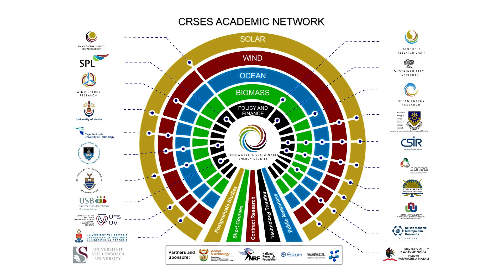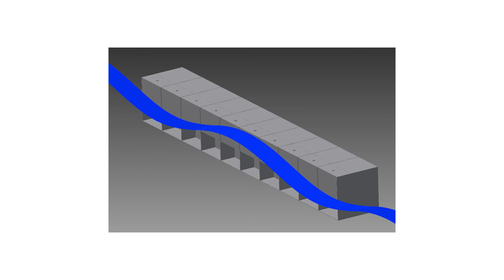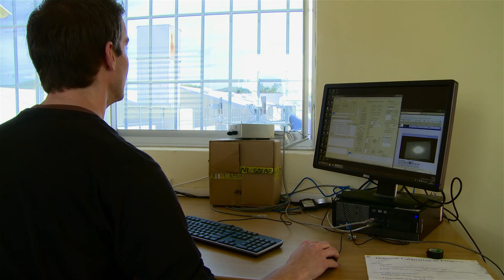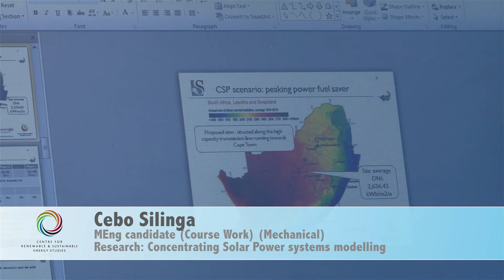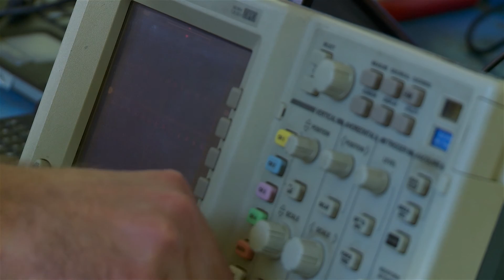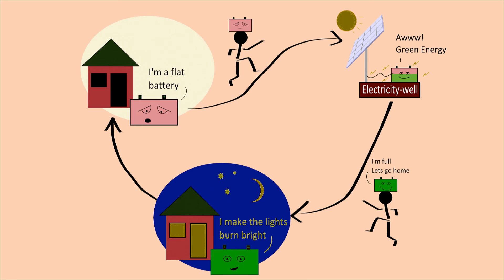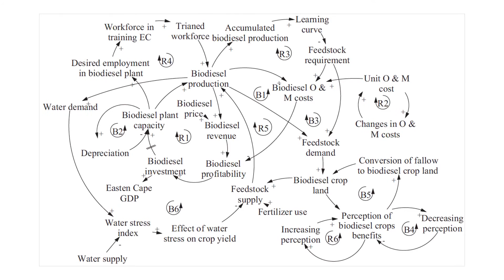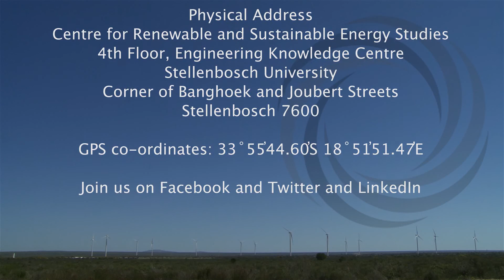Centre for Renewable and Sustainable Energy Studies (CRSES)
The Centre for Renewable and Sustainable Energy Studies (CRSES) at Stellenbosch University facilitates and stimulates research and capacity development activities, relating to a vibrant and viable renewable and sustainable energy sector, in the Southern African region.

DST Department of Science and Technology.
NRF National Research Foundation,
Eskom,
SASOL